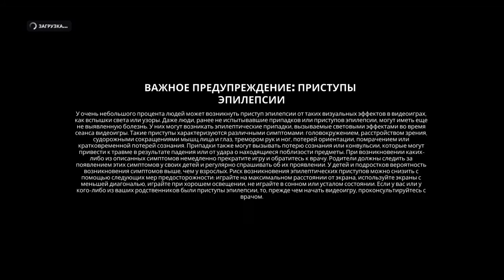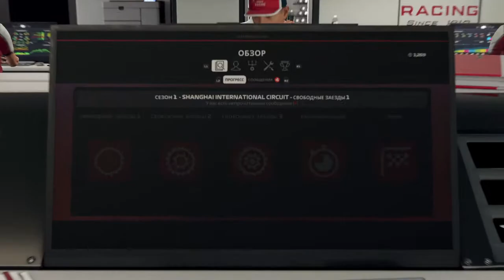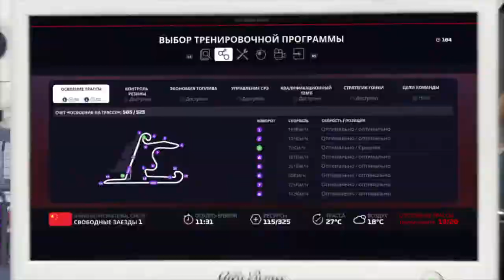F1® 2019 Career Mode. 1 Practice Chinese Grand Prix